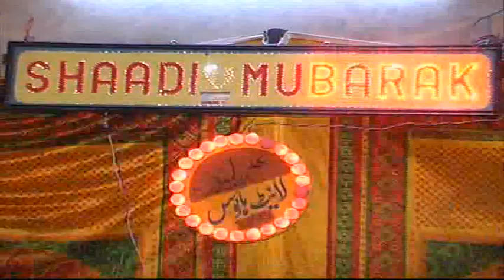J Dekhan Mein Amla Waloo || Ch Imtiaz Sohal Wedding Part 1 || Ch Ramzan Nafrian & Ch Rafiq Nafrian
Ch Imtiaz Sohal Wedding Part 1
J Dekha Mein Amla Walu
سوہال میں منعقد کیا گیا دیسی پروگرام جس میں چوہدری رمضان ناپھڑیاں،چوہدری رفیق ناپھڑیاں، استاد امجد سوہال نے خوبصورت آواز کا جادو جگایا۔مکمل پروگرام دیکھنے کے لئے نیچے دئے گے لنکس پر کلک کریں۔

چوہدری امتیاز سوہال کی شادی کا فل پروگرام دیکھنے کے لئے نیچے لنکس پر کلک کریں۔.

Desi Program is totaly about desi programmes that cover Desi Mahiye, Tappy Mahiye, Folk Song, Folk Music, Gaon Mahiye on Mehdi Night and Shadi Night as well as on Darbar Qawali.